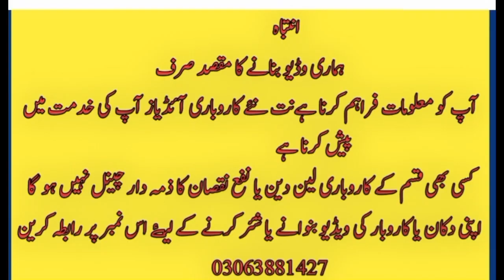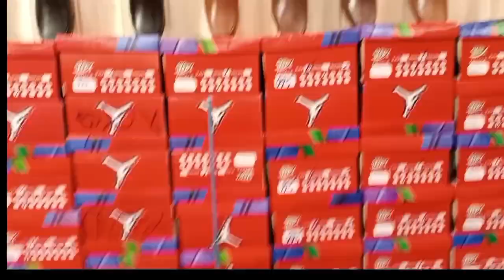Gents shoes whole sale market in Lahore| leather shoes||men shoes 2022| casula& brandes men shoes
in this video I will show you a super whole saler where can get verity of shoes